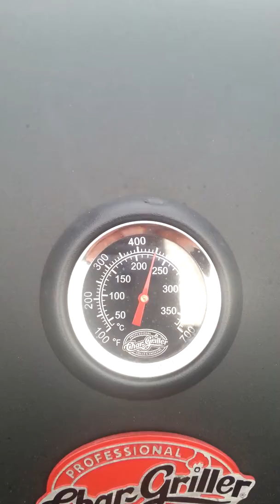Apple and cedar 18 oz Rib eye